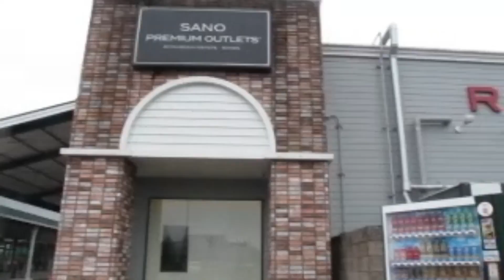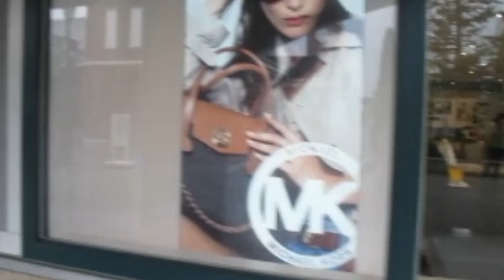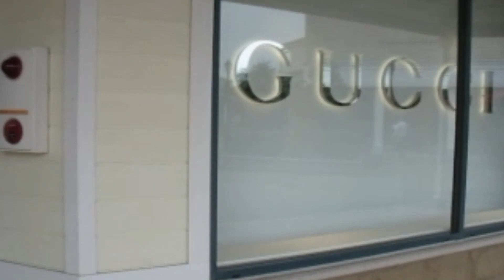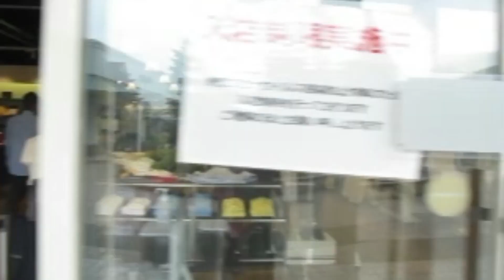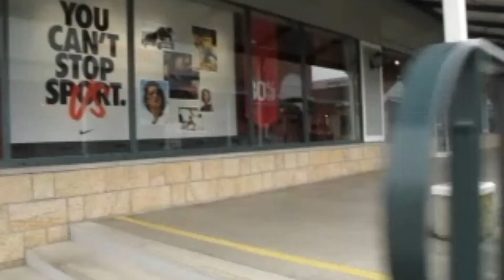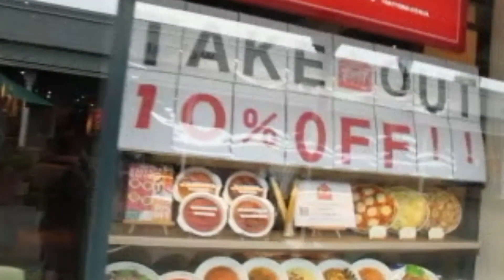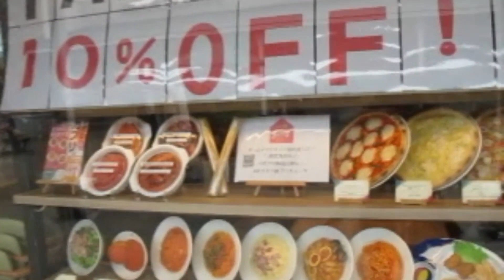The Famous Shopping Mall here in Japan,Tara Ipapasyal ko kayo sa Sano Premium Outlet Japan.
Para akong Nakawala sa Hawla sarap mag Walking at Window Shopping Sa Sano Premium Outlet.